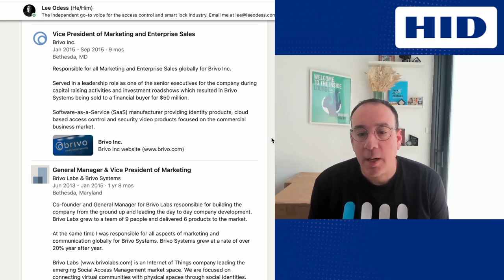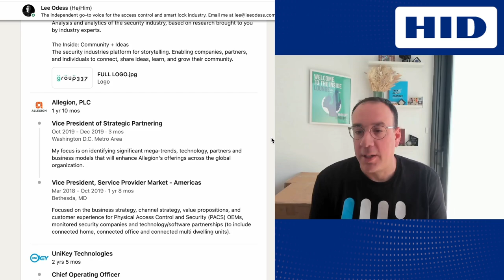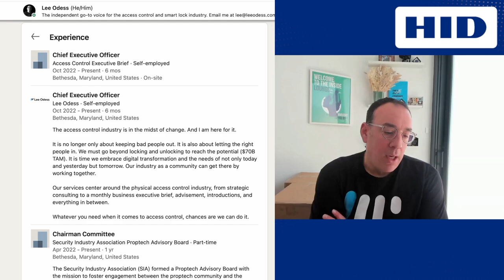1 on 1 Interview with Lee Odess - TOP 3 Emerging Trends and Hot Takes on the Access Control Industry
Lee Odess Contacts

I'm excited to share this interview with you, where we'll be chatting with Lee Odess, a globally renowned access control influencer, thought leader, consultant, speaker, and author. Lee has spent his career reimagining the role of access technology in modern connected living experiences. He is a big believer that security goes beyond your front door and that true access means the enablement of spaces.

Throughout his career, Lee has leveraged a number of platforms to help owners and operators adopt the latest technology to provide safe access, deliver innovative experiences, and future-proof buildings. His extensive knowledge of access control systems and their best practices has helped countless businesses overcome their security challenges.

For those who are new to Lee's work, he provides a monthly Access Control Executive Brief, giving the low-down on all things smart locks, physical security, and access. These briefs are informed by his deep sector knowledge and are for those looking to spark their curiosity, informing them on the best way to improve efficiency and revenue. CEOs, executive teams, and anyone with an interest in access control can sign up for Lee’s executive brief

In this interview, we'll learn more about Lee and his insights on access control, security systems, and the latest technologies in the industry. We'll discuss his experiences with popular access control platforms like Genetec, Lenel, CCURE, HID, and more, as well as his thoughts on access control readers and mobile credentials.

Additionally, Lee will be hosting a Lounge at ISC West in 2023. We'll learn about how he came up with the idea and what we can expect from this experience.

Lee Odess is truly a thought leader in the access control industry, and we're excited to hear his objective take on updates in the world of security.